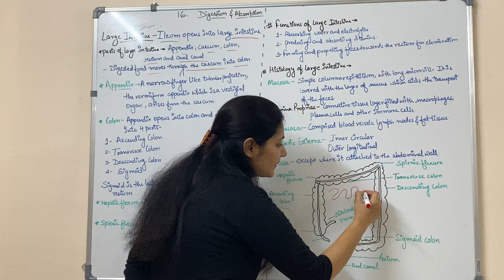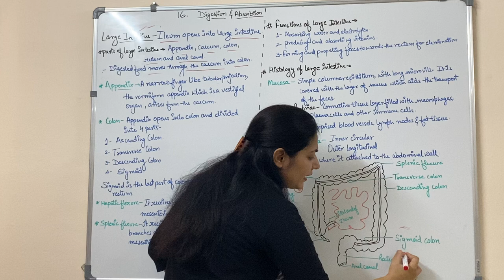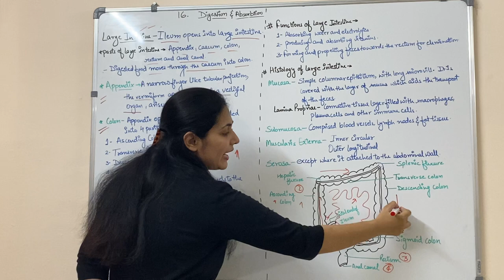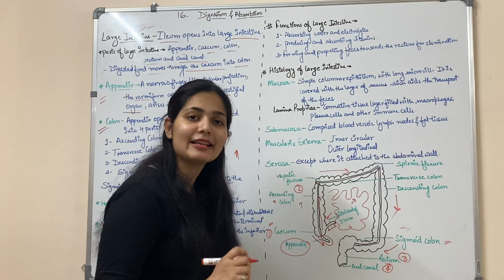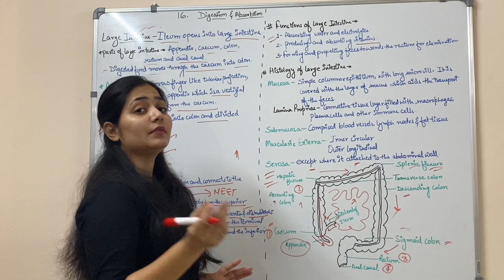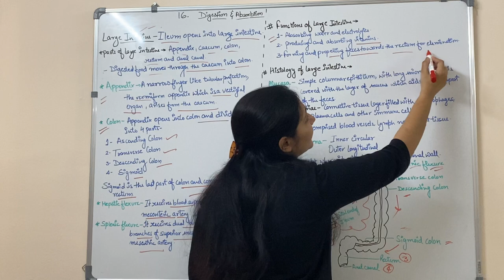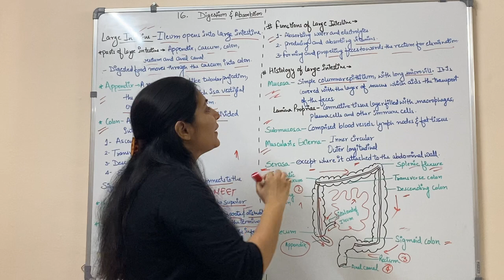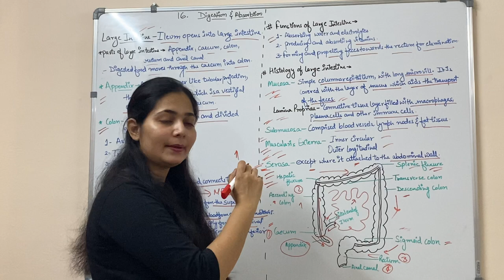Large Intestine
Introduction of Large Intestine
Parts of large intestine
Antonym of large Intestine